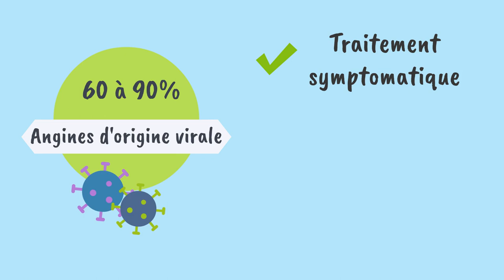Tuto du CPIAS NA - TROD Angine en pharmacie - Juillet 2021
Vidéo à destination des pharmaciens d'officine faisant le point sur les TROD angine nouvellement mis à disposition en officine : intérêt, indication, réalisation du test, conseils aux patients.